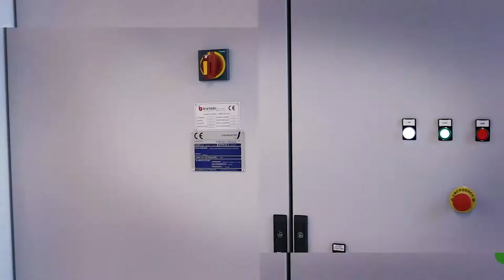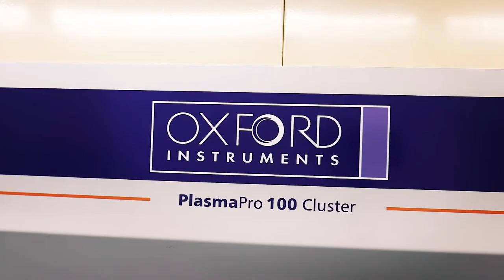NEW HORIZONS FOR THE FBK CLEAN ROOM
Thanks to newly purchased equipment, we are moving from micro-fabrication to nano-fabrication of devices, for innovative applications in companies and in the space industry